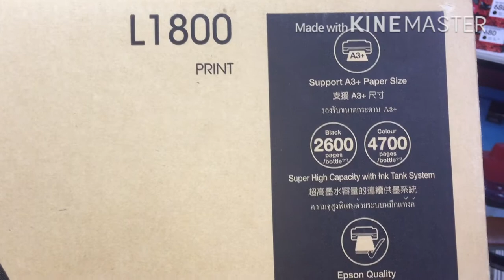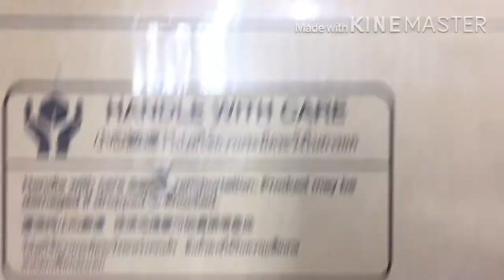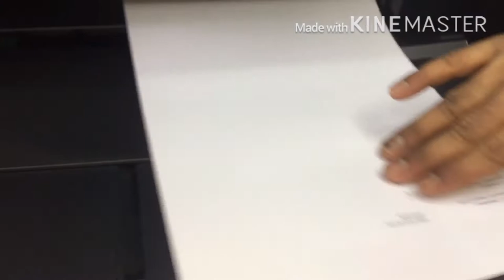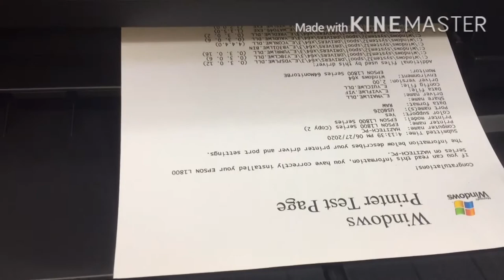Epson L 1800 Printer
Epson L 1800 A3 printer
BORDERLESS A3+ PHOTO PRINTING MADE TRULY AFFORDABLE. In creating the next wave of printing innovation, Epson introduces the world’s fist truly affordable 6 colour A3+ original ink tank system printer. The L1800 comes with borderless printing capabilities and great colour fielity, along with low running costs. It’s the perfect solution for large, stunning photos, graphics, posters and more.

Functions Print Only
Technology On-demand ink jet
Speed Print: Max Draft Text-Memo A4 Approx. 15#1/15#2ppm (Bk/Cl), Photo Default - 10x15cm/4x6" Approx.45 sec per photo (Borderless)
Resolution Print: 5760x1440 dpi (with Varible-Sized Droplet Technology), Droplet Volume: 1.5 pl
Duplex Print Yes (Manual)
Duty Cycle 1500 pages yeild
Feeding Capacity Method: Friction feed, Input Capacity: 120 sheets, A4 Plain Paper (75g/m2) 20 shets, Premium Glossy Photo Paper, Output Capacity: 50 sheets, A4 Plain Paper (Default mode Text)
Color Depth ICM Profiles (Windows), Adobe RGB (Windows)
Output File Format JPEG (Exif Ver 2.21), MRK (Defi nition File used in camera specifi cation mode)
Media Type Premium Glossy Photo 4R, Ultra Glossy Photo 4 R
Media Size Maximum Paper Size: 12.95" x 44", Size : A3+, A3, B4, A4, A5, A6, B5, 10x15cm (4x6"), 13x18cm (5x7"), 16:9 wide size, Letter (8.5x11"), Legal (8.5x14"), Half Letter (5.5x8.5"), 9x13cm (3.5x5"), 13x20cm(5x8"), 20x25cm(8x10"), Envelopes: #10(4.125x9.5") DL(
Interface USB 2.0 Hi -Speed
Voltage Rated Voltage: AC 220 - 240V, Frequency: 50-60Hz
Power Consumption Printing: 16W (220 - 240V), Ready Mode: 6.8W (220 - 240V), Sleep Mode: 2.2W (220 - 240V), Power Off: 0.4W (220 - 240V)
Supported Consumables 90 nozzles each colour (Cyan, Magenta, Yellow, Light Cyan, Light Magenta,Black), Direction: Bi-Directional printing, Uni-directional printing
OS Compatibility Windows XP/XP Professional x64 Edition/Vista/7/8/8.1 Mac OS X 10.5.8, 10.6.x, 10.7.x, 10.8.x, 10.9.x
Dimension 705x322x215mm

Mr Sohel
hazi tech ,shop 720,738, level 7, multi plan center New Elephant Road Dhaka 1205,